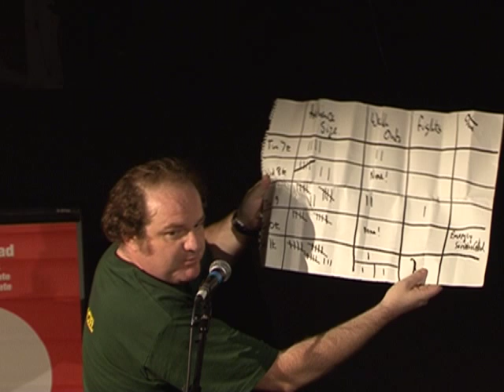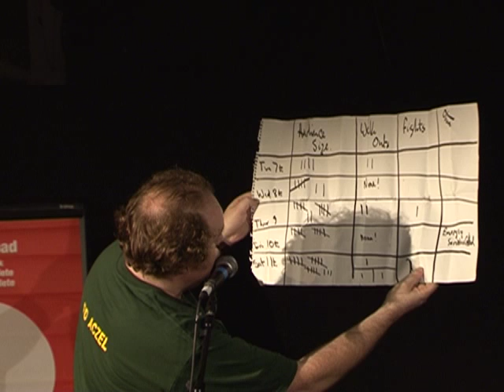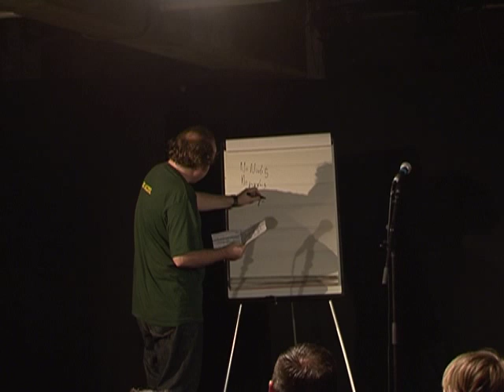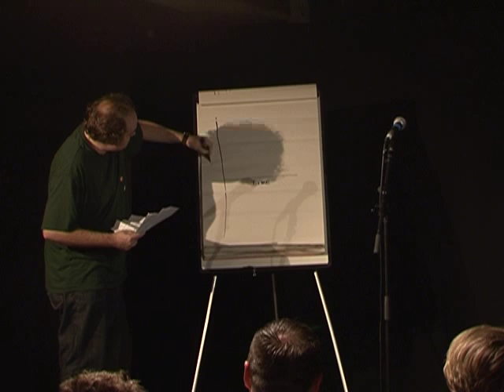EDWARD ACZEL: DO I REALLY HAVE TO COMMUNICATE WITH YOU? PT1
Edward Aczel reluctantly presents his shambles of a show, 'Do I Really Have To Communicate With You?'. Winner of the Malcolm Hardee Award for Comic Originality at the Edinburgh Fringe 2008.